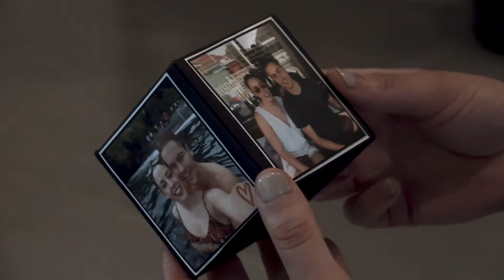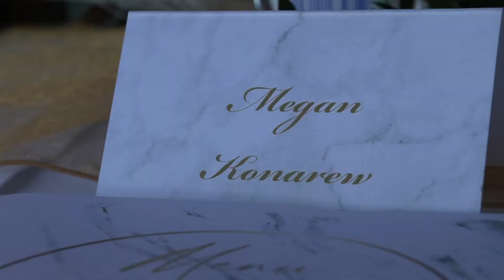MEG and EUGE - Wedding 2020